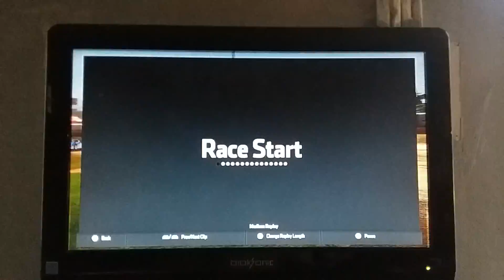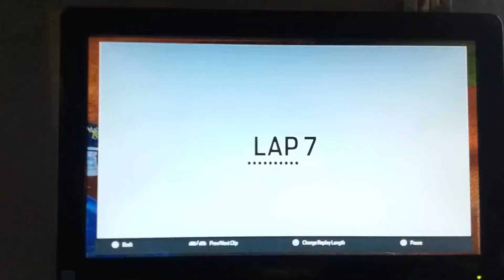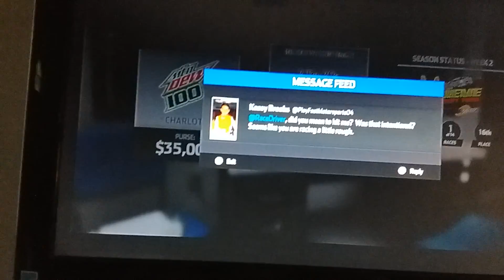(Highlights Version) Nascar Heat 3 Career Mode (Dirt Series) Race 1/14 Charlotte